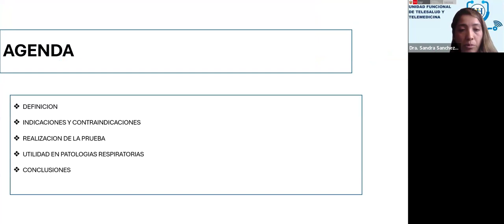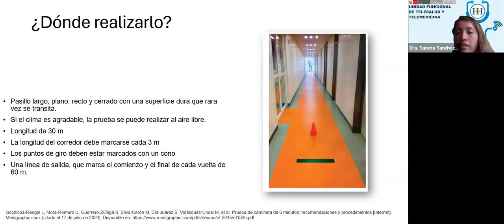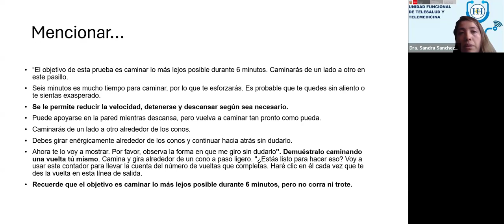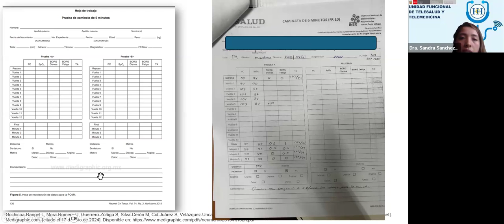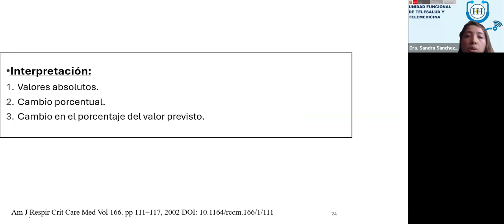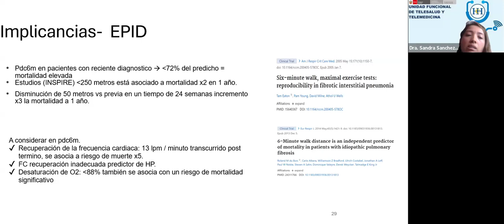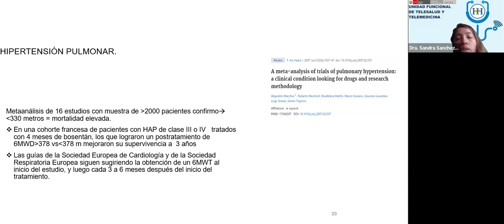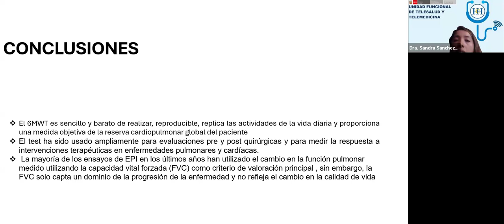Test de caminata: Un marcador de severidad y pronóstico en enfermedades pulmonares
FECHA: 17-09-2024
PONENTE : Dra. Sandra Marie Sanchez Jacinto
Médico residente de la especialidad de Neumología